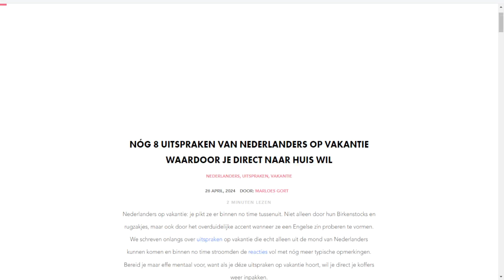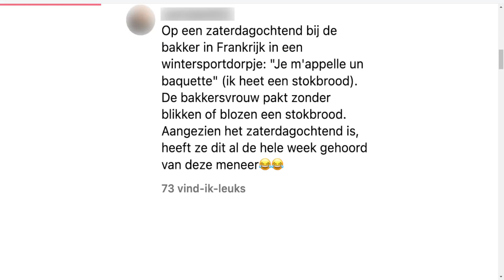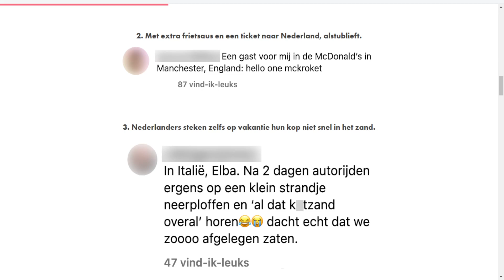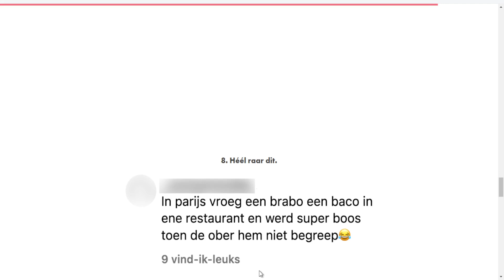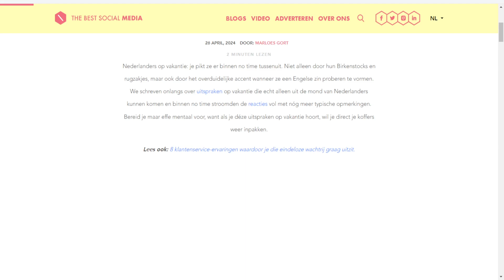Wat een Internet #96/96 - 8 Uitspraken van Nederlanders op Vakantie Waardoor je direct naar huis wil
➤ Vanaf 3 September naar de vakantie zijn we weer terug met nieuwe afleveringen van deze serie met hopelijk een mooi seizoen met veel leuke blogs

Maandag
17:00 Remco zijn Oranje - EK

Dinsdag
17:00 Wat een Internet
23:00 Remco zijn Oranje - EK - Is nederland door

Woensdag
17:00 Remco zijn Oranje - Tour

Donderdag
17:00 Remco zijn Oranje - EK

Vrijdag
15:00 Wat een Internet
17:00 Remco zijn Oranje - EK - Gaat Nederland Winnen

Zaterdag
17:00 Nederland Nabouwen

Zondag
17:00 Remco zijn Oranje - EK